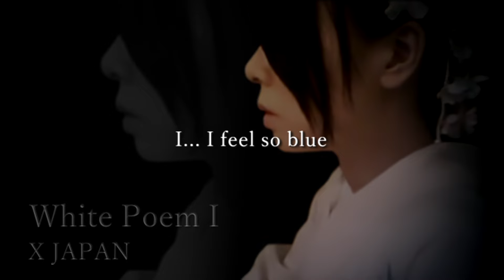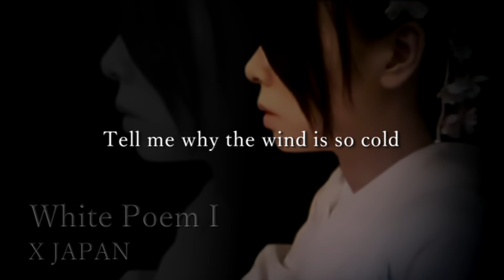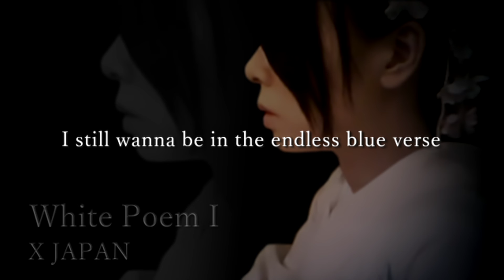X JAPAN - White Poem I 【Piano ver.】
X JAPAN - White Poem I (Lyrics)

X JAPANの「White Poem I」をピアノでカバーしてみました

X are...

YOSHIKI (Drums & Piano)
Toshl (Vocal)
PATA (Guitar)
HIDE (Guitar)
SUGIZO (Guitar)
HEATH (Bass)
TAIJI (Bass)

MIDI音楽編集ソフト:Domino/ サウンド編集ソフト:Audacity/ MIDI音源:Timidity++/ 仮想MIDIケーブル:MIDI Yoke/ 動画編集ソフト:AviUtl (Free Software Only)

※これはMIDIシーケンサーによる演奏です。
※This is a MIDI sequencer playing.

※転載・二次利用はお断りします。
※Please stop reprinting without permission.